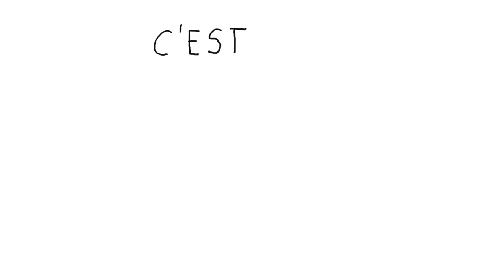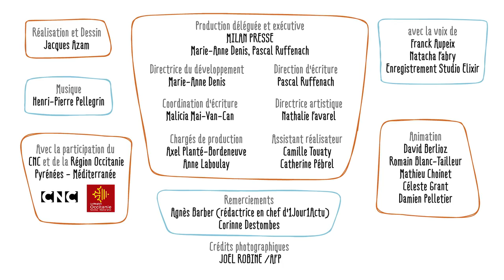C'est qui Simone Veil ? (EP. 631) - 1 jour, 1 question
C'est qui Simone Veil ? - 1 jour, 1 question propose de répondre chaque jour à une question d'enfant, en une minute et trente secondes. Le commentaire explicatif est toujours drôle, le dessin est léger et espiègle. L'intention est d'aider l'enfant à construire son propre raisonnement et à obtenir les clés qui lui permettront de se forger sa propre opinion.